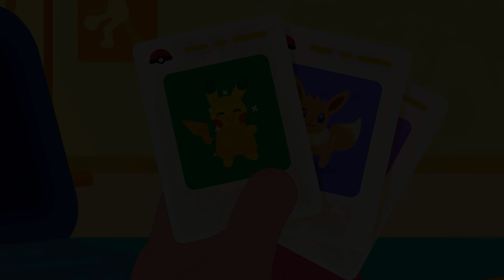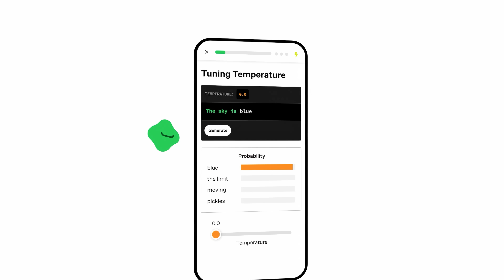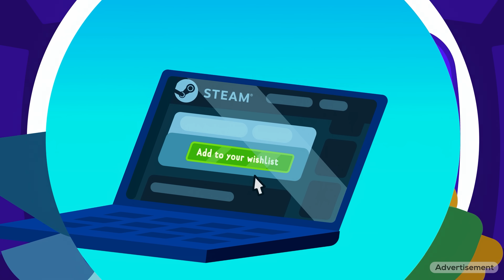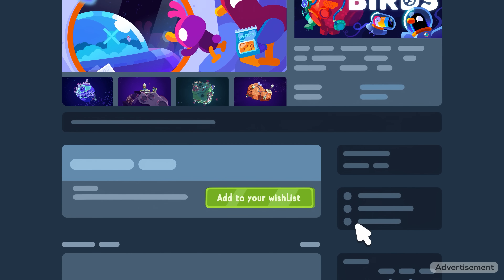Why Your Brain Blinds You For 2 Hours Every Day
Reality is not real. Your world is a prediction. Every sight, sound, and touch you experience is the result of calculations your brain makes before reality even reaches you. It fills in gaps, fabricates details, and even alters time itself so you feel like you’re in control. But if everything you know is an illusion… what does that say about you? What does it mean for your choices? Is there even free will?